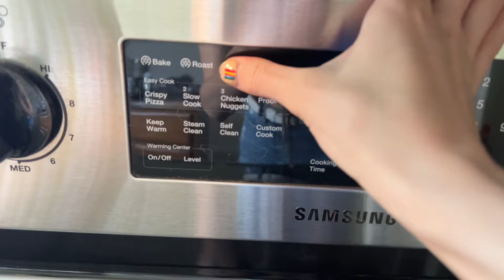adriana brooke | MOVING VLOG 🏠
:) comment what you want to see in my videos since I'm able to do so much more now!! I want to do cooking and organization eventually!!

✨𝚊𝚋𝚘𝚞𝚝 𝚖𝚎✨
name: Adriana brooke
age: 21
b-day: september 6, 2000 ♍︎
state i live in: ohio